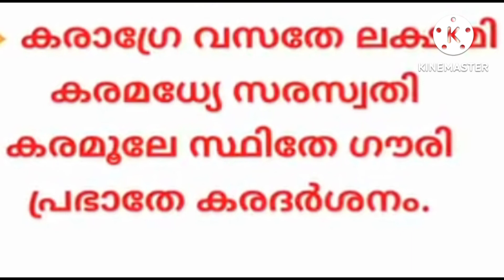പ്രഭാതത്തിൽ കരദർശനം ചെയ്യേണ്ടതെങ്ങനെ. How to do karadhrshanam after wakiing up